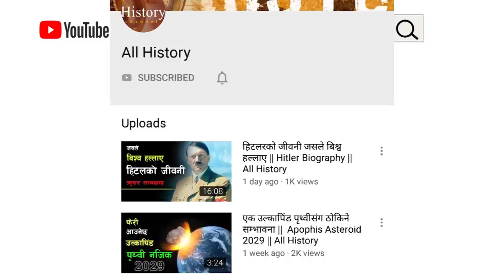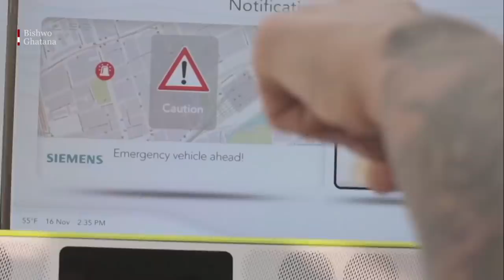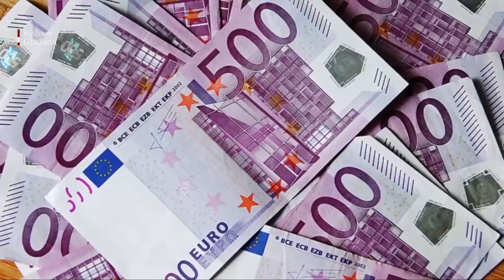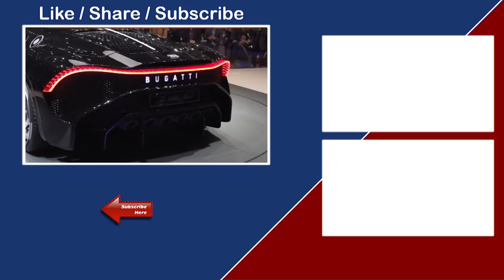यस्ता छन् अब आउने कारहरु || Future car : Geneva Motor show 2019 || Bishwo Ghatana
CityAirbus is an all-electric, four-seat, multicopter vehicle demonstrator that focuses on advancing remotely piloted electric vertical take-off and landing (eVTOL) flight. The CityAirbus full-scale demonstrator conducted its first take-off in May 2019.

The idea for a compact “flying taxi” first came from our desire to take city commuting into the air in a sustainable way. Our team began by rethinking traditional aircraft architecture, creating a multirotor design based on electric motors. Thus CityAirbus was born. To date, the CityAirbus sub-scale model has flown more than 100 test flights, which has proven the aerodynamic configuration of the full-scale prototype.

CityAirbus has a multicopter configuration that features four ducted high-lift propulsion units. Its eight propellers are driven by electric motors at around 950 rpm to ensure a low acoustic footprint. The single failure tolerant architecture ensures safety. Its cruise speed will be approximately 120 Km/h on fixed routes with up to 15 minutes of autonomy. It has a capacity of four passengers that is ideal for aerial urban ridesharing.